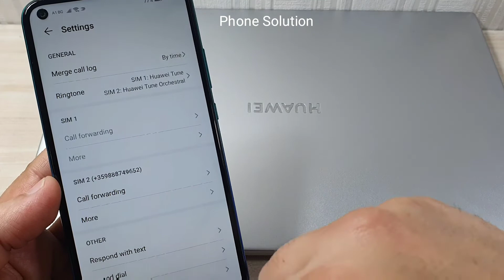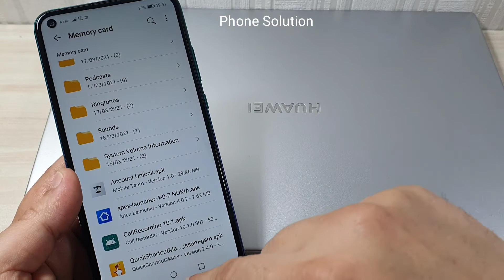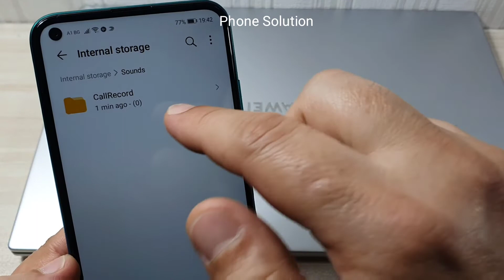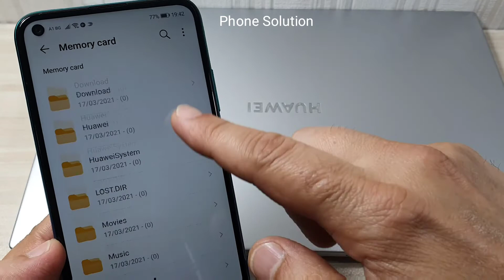Android 11!!! How to Install Call Recorder, All Huawei Phones.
In this video will show you how to enable call recording feature for all Huawei and Honor device running Android 10 & 11. This is native call recorder option created by Huawei. To enable this function you just need to install one app.